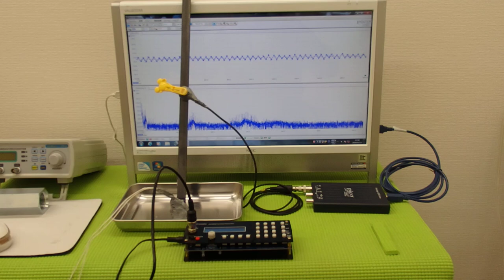オリジナル超音波プローブ ultrasonic-labo 超音波システム研究所